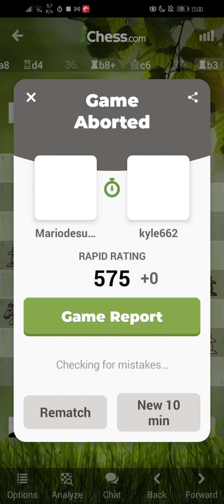Playing chess.com: Mariodesuganda (🇲🇨) vs kyle662(🇿🇦)